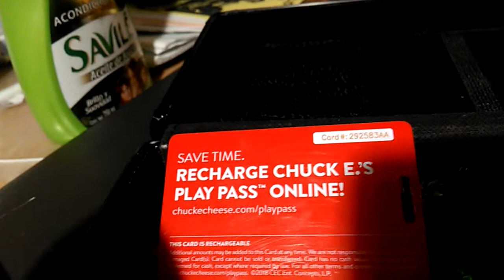Locked in my office surprise